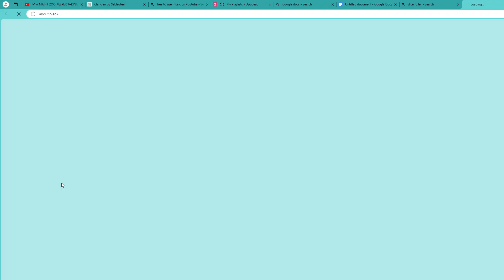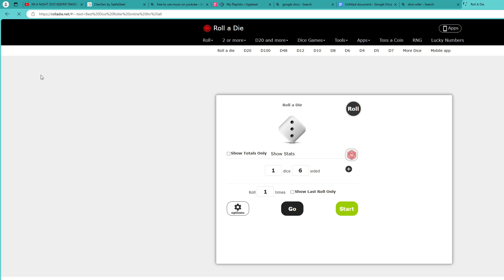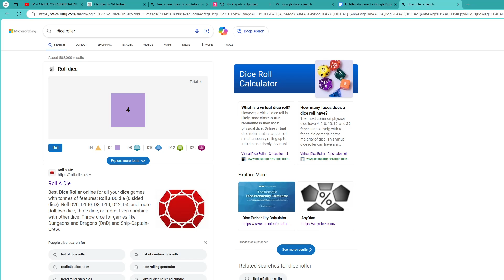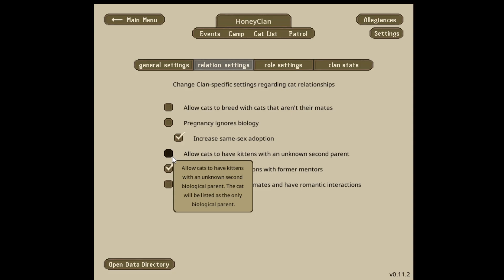Clan gen: The rise of honey clan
Hey guys,
I know you are probably screaming over the fact we are back at it with this game but I did finally make a document for this clan so you can follow along and see what goes on. Just please keep in mind that it may be far ahead vs the videos so proceed on reading with caution. Also give me ideas on what to do and a name for a cat and you may end up in Honey clan as well!